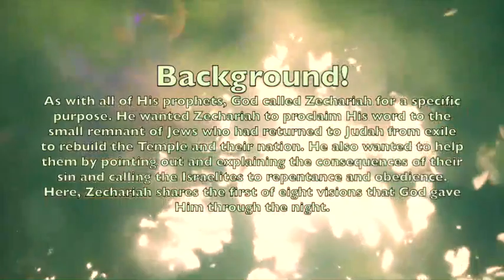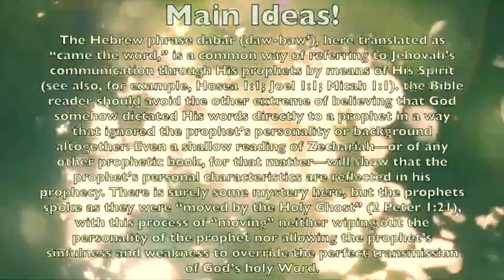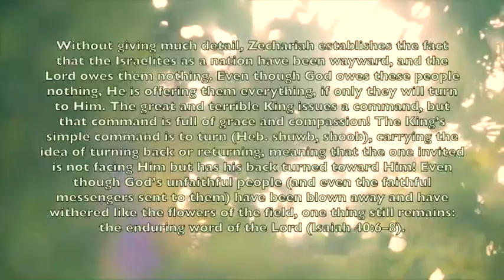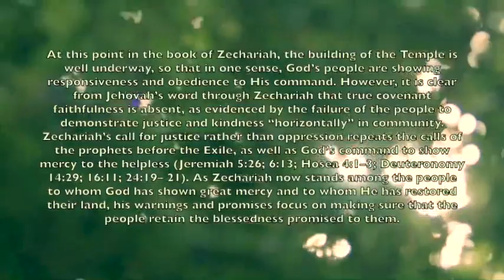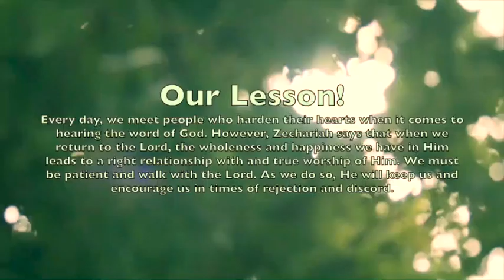iLights 24-0324 ~ Zechariah Calls for a Return to God (Zechariah 1)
A brief recap of the 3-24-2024 iLights Sunday School Lesson "ZECHARIAH CALLS FOR A RETURN TO GOD" from ZECHARIAH 1!

Video Footage Of Tree Leaves Footage Taken Against the Sunlight by Kelly